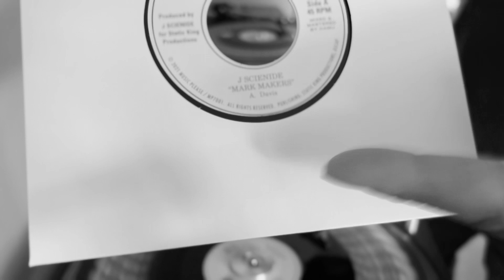Studio Funk x J Scienide - Mark Makers/Troubled Waters // PROMO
Welcoming to Studio Funk,  we have a talented MC, producer from Washington D.C — J Scienide. Celebrating and reflecting on the key milestone for 2023 — 50 years of Hip Hop. J Scienide and Aswad (Studio Funk) discus the importance of Hip Hop/Rap and the strong connections and influences formed from Funk, Soul and Jazz. As you can expect there is a lot to digest here, so much we decided for this special occasion that this will be released as a two-part mini series...

In this first episode — we discuss the humble beginnings of rap and take a nostalgia trip through our childhood memories and reflect what it means to us in modern day.

In the second episode - we focus on J Scienide's discography, recent releases and the people he has collaborated with.

Music featured is for promotional use only